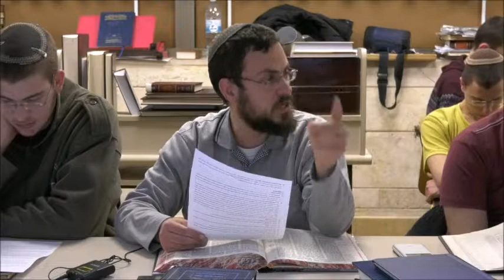דף יומי | מסכת שבועות | דף כט | הרב אודי שוורץ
שיעור הדף היומי בישיבה מתקיים כל יום בבית המדרש בערב ומועבר ע"י הרב אביהוד שוורץ.

השיעורים מצולמים כחלק מפרויקט "בית מדרש מחובר" המעביר את שיעורי ישיבת הר עציון אליכם לבית.